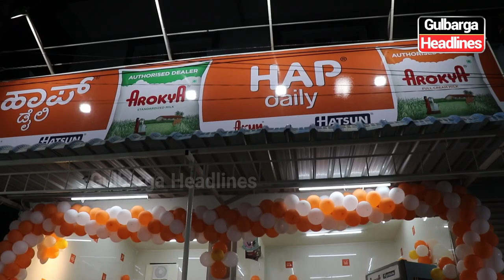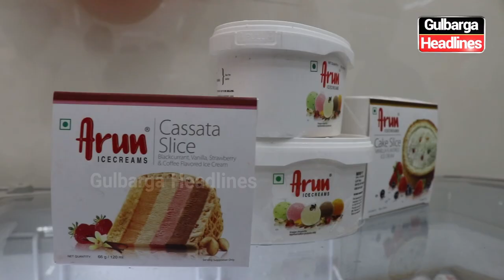HAP Daily Outlet Now Open At Azadpur Road Near Taj Kirana Gulbarga